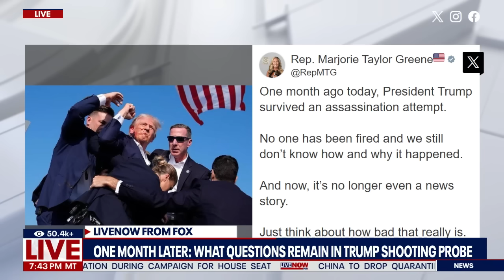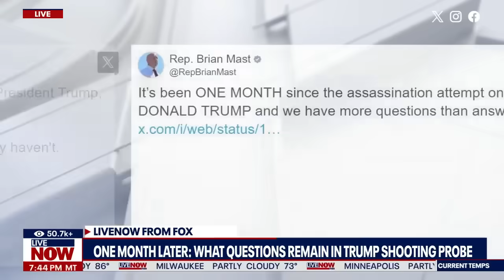Trump rally shooting: One month since assassination attempt, updates and new info | LiveNOW from FOX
It's been one month since the assassination attempt on former President Donald Trump at his campaign rally in Butler, PA, and there are many unanswered questions.

On July 13, 20-year-old Thomas Matthew Crooks attempted to assassinate the former president with an AR-15-style rifle from a rooftop nearby while Trump was giving a speech.

In an interview Monday night, Trump applauded law enforcement for their response to the shooting. He announced that he plans to revisit the city in October.

The bipartisan House task force that is investigating the assassination attempt is also set to visit the shooting sight later this month.

LiveNOW's Andrew Craft breaks it all down with former secret service agent Bill Gage and national security analyst Hal Kempfer.